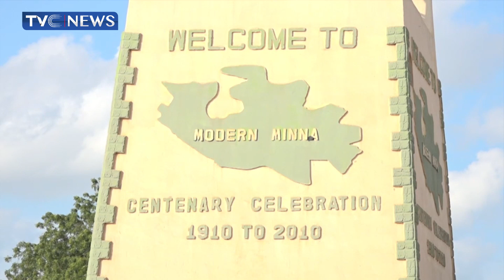Gov. Sani Bello Flags off NISTMA, Commissions 21 Vehicles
Niger state governor Abubakar Sani Bello has Commissioned 21 vehicles to support the New Niger state Traffic management agency.
The agency is expected to help curb growing security challenges through the use of technology.